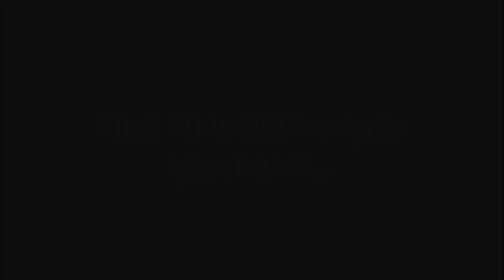Be Rich Level 26